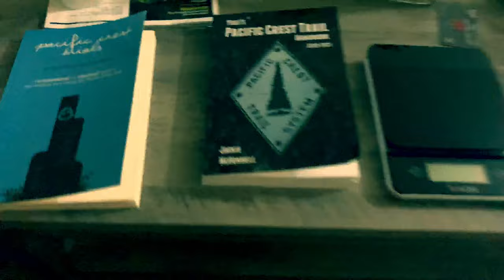PCT Gear Prep 2020 (Pre-Hike)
Before you even ask, yes it's a Frisbee.

Overview of my gear for my first attempt of the PCT. This is pre-hike so I expect to see some changes before I start. I’ve used most of this on a variety of trips but not for anything even approaching the PCT. I’m looking forward to seeing how much this stays the same or changes once I get on trail.

My pack weight will be decreasing as I have a few items I am dropping and swapping out.